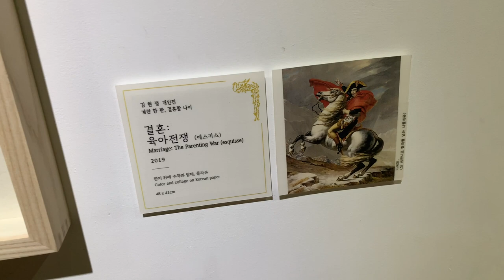[금보성아트센터 김현정 초대전] 계란 한 판 결혼할 나이 기획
추석 듣기 싫은 말 1순위 결혼 언제하니
추석스트레스 받은 분들! 많이 전시 놀러와주세요!
13일까지 정상 전시가 운영이 됩니다.!
11시부터 오후 6시까지! 많이 많이 와주세요!^^
김현정 Kim, Hyun - Jung /Artist